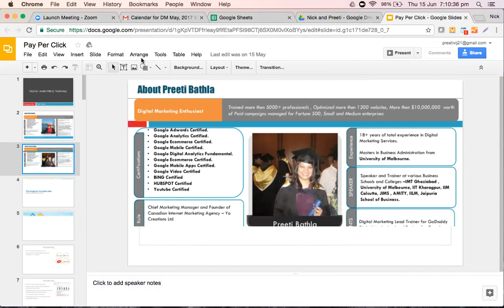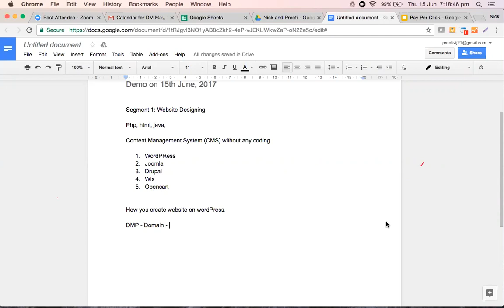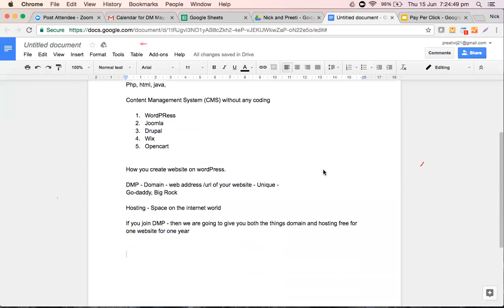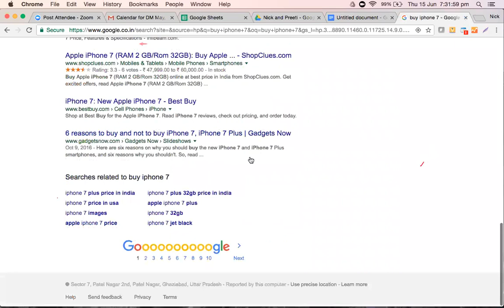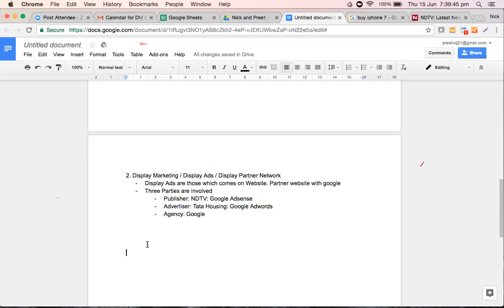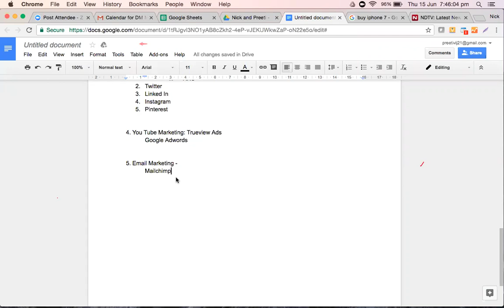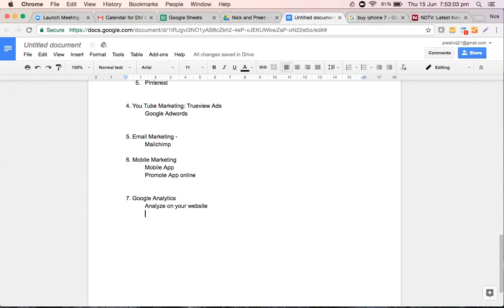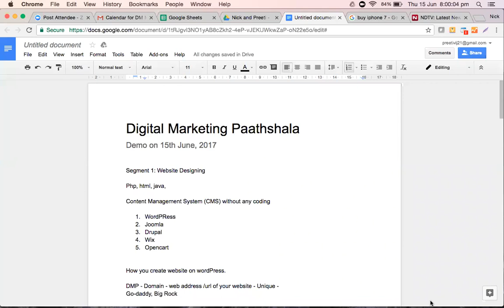Digital Marketing Demo | 15th June, 2017